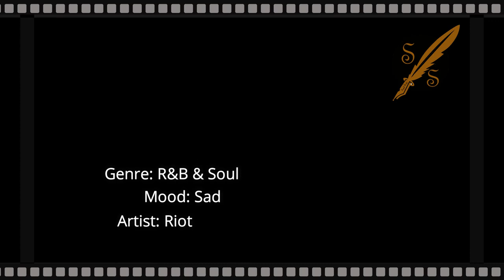No Copyright Music - Level Plane Strong To Save - Sad R&B & Soul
Music: Level Plane
R&B & Soul
Riot